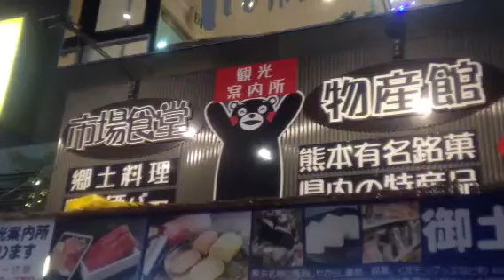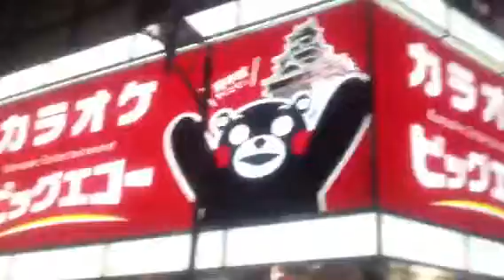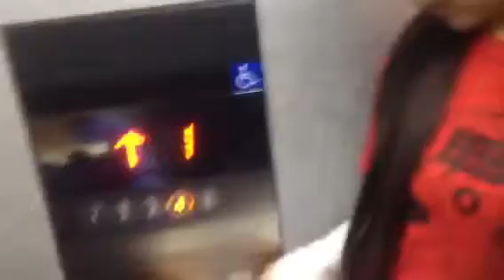打倒くまモン！熊本No.1アイドルに美少女発見!? 熊本CLEAR'S（熊本クリアーズ）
打倒くまモン！熊本No.1アイドル「熊本CLEAR'S（熊本クリアーズ）」に美少女発掘！？
●超絶妹美少女j！香凜（9）小学三年生
●女優アイドル！藤原れもん（20）

熊本CLEAR'Sとは、日本全国お掃除計画を目的に2011年2月25日に結成された「お掃除ユニット CLEAR'S」（東京）の熊本版として2013年5月よりメンバー募集。
2013年12月1日（日）動員350名！入場規制した満員御礼「星多祭りvol.1」にてデビューしました。

CLEAR'Sは、2012年11月に名古屋CLEAR'S（愛知県）、2013年9月に川越CLEAR'S（埼玉県）が結成されている。